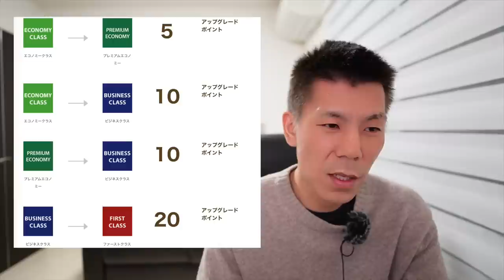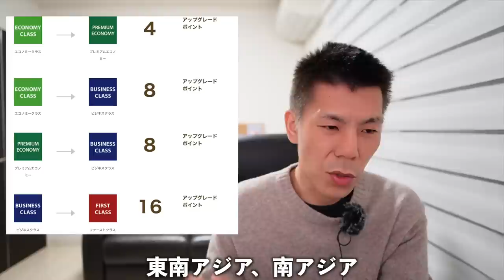ANAアップグレードポイント解説✈️📝2022年に修行した人は必見!!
さらにANA側のキャンペーン利用で＋10,000マイル獲得可能✈️

✅ANAアップグレードポイントが次年度分、付与されていますので解説動画です。昨年修行した人はぜひ参考して下さい。